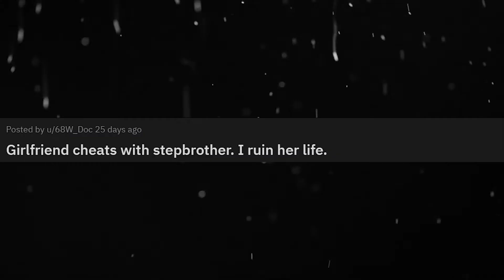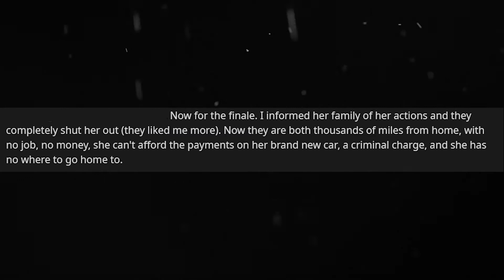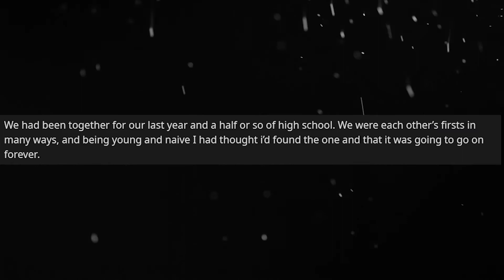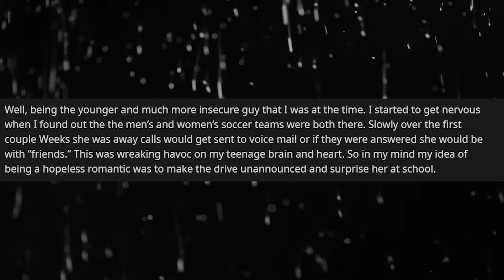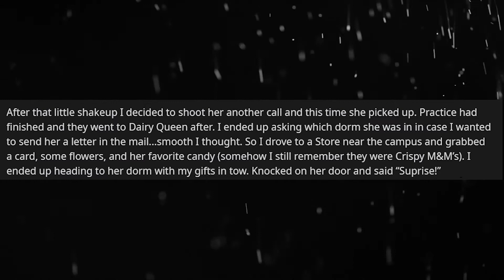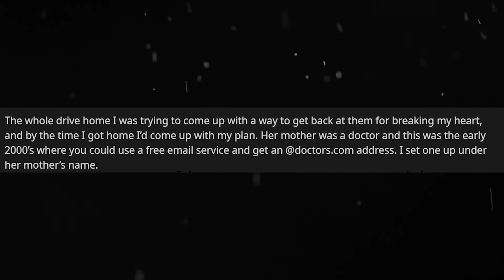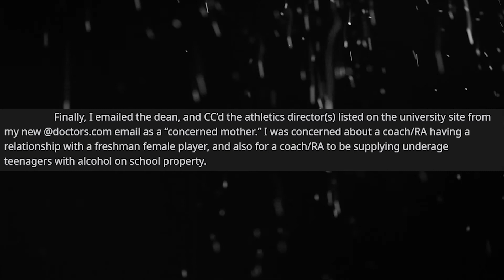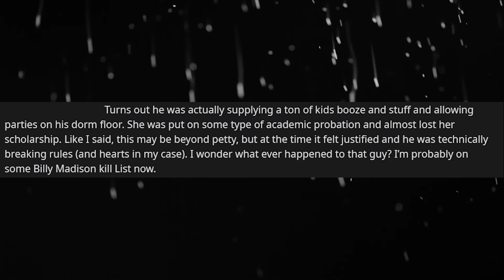r/RegularRevenge | Revenge on Cheating Girlfriend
Girlfriend cheats with stepbrother
THEN
Girlfriend things she can cheat without consequences… She was wrong.